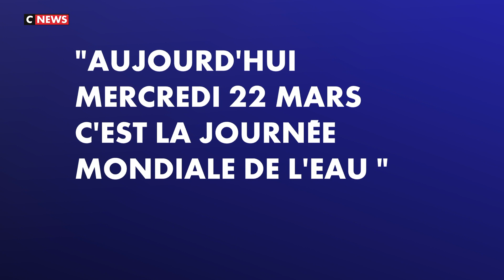Alexandra Blanc - Météo CNews ( 22-03-2023 )